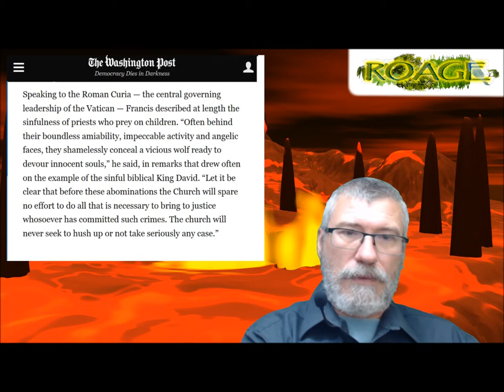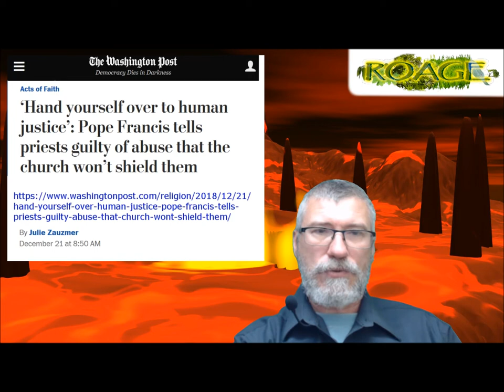Re-Khan Pope-Papa-Loser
Video Credits

The Pope has a huge problem.

This is only one thing.

Get Ready For This (1990–1992) 2 Unlimited
Produced by Jean-Paul De Coster and Phil Wilde
Performed by Ray Slijngaard and Anita Doth